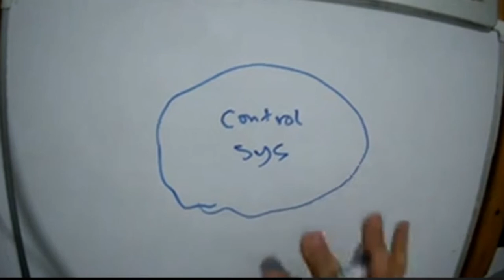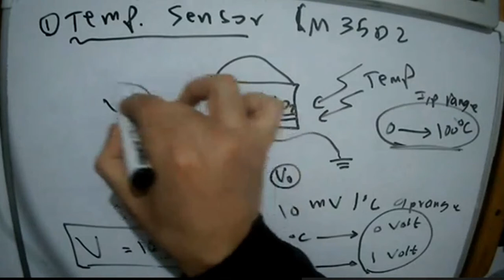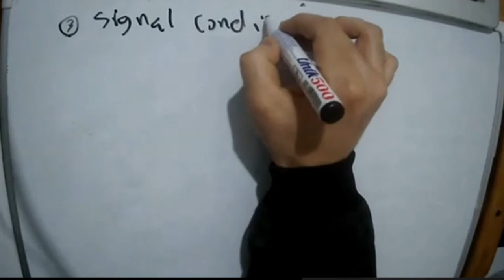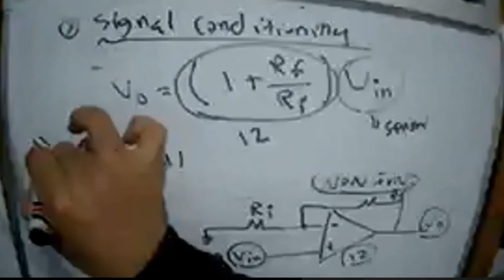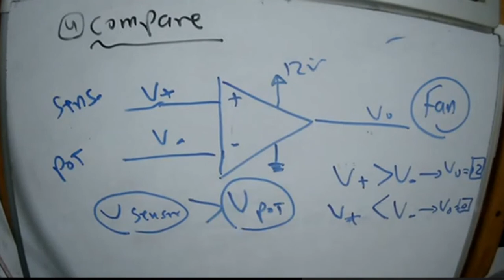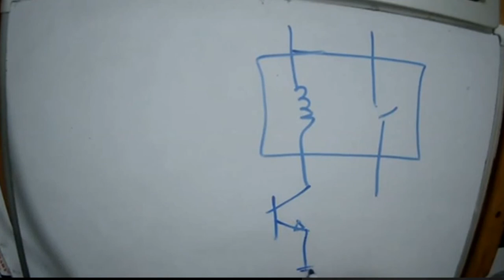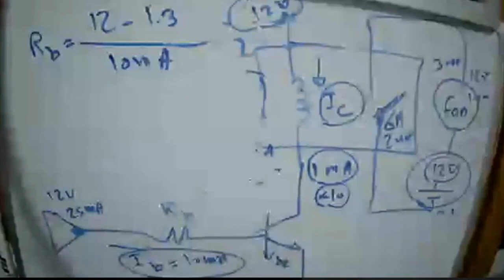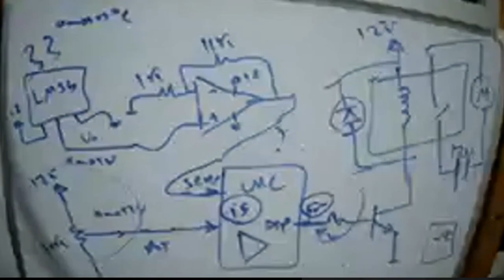Lec 8: Full Design of Temperature Control System using Operational Amplifier